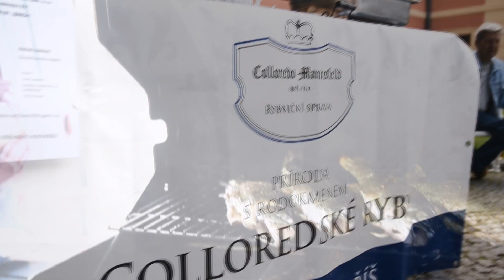Dobříšsko aktuálně: Svatováclavské slavnosti na zámku Dobříš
Reportáž pro vás zpracovali reportérka Kamila Paulová a kameraman Jarda Hájek.